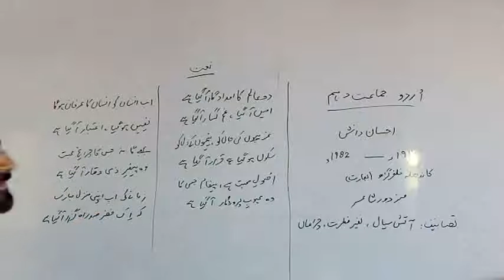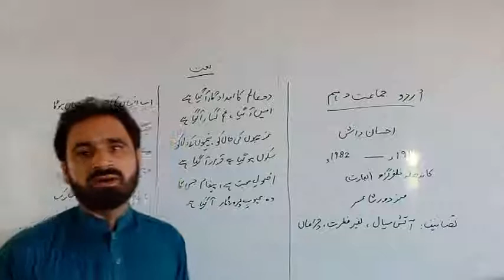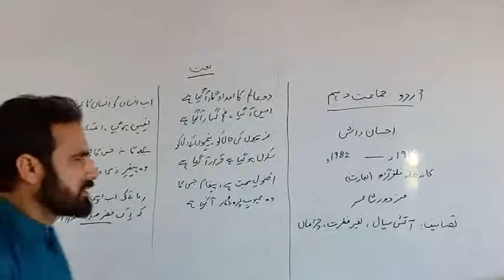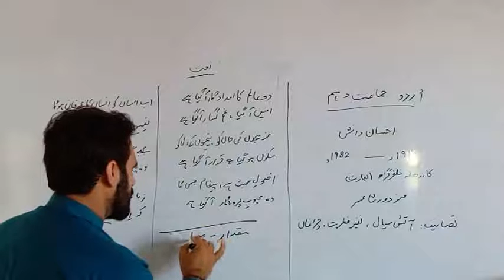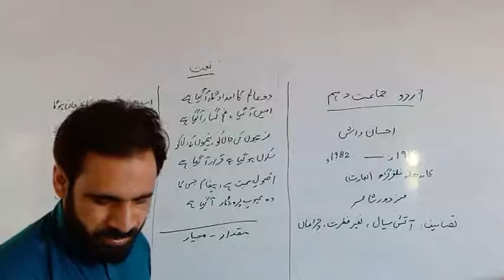urdu 10th lec#6 Topic Naat